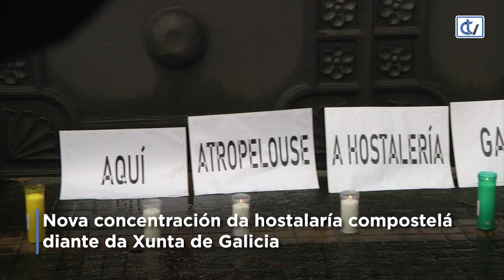Nova concentración da hostalaría compostelá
A hostalaría compostelá volveu a concentrarse este luns para pedir solucións para o seu sector. Provistos de tixolas, bandexas e todo instrumento que puidera facer ruído, membros do sector reuníronse diante da Xunta de Galicia para reclamar unha solución que os permita traballar.